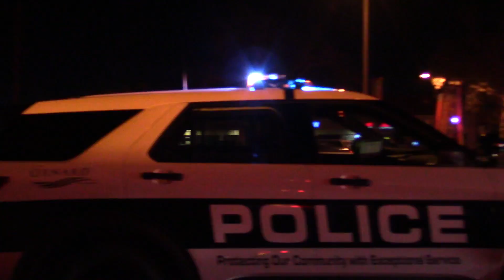** I JUST GOT BATTERED BY OXNARD POLICE**tyrants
PUSHED DOWN TO THE GROUND!!!
CAMERA SMACKED AND BROKEN LIGHT!!